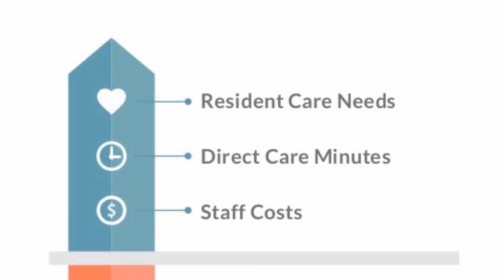Meet SAM, the Robotic Concierge from Luvozo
Luvozo is using robotics to redefine the senior living experience and improve resident safety and satisfaction in the long-term care industry. Our SAM Robotic Concierge™ service supplements existing staff in non-medical monitoring, call bell answering, and data collection using patent-pending technology.